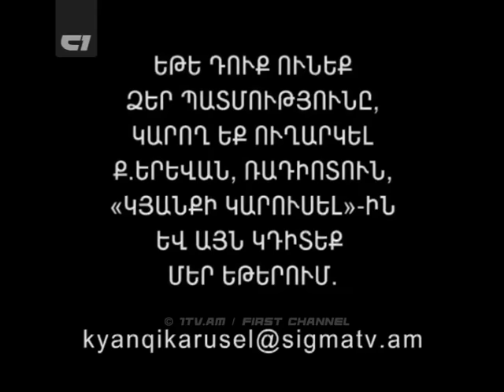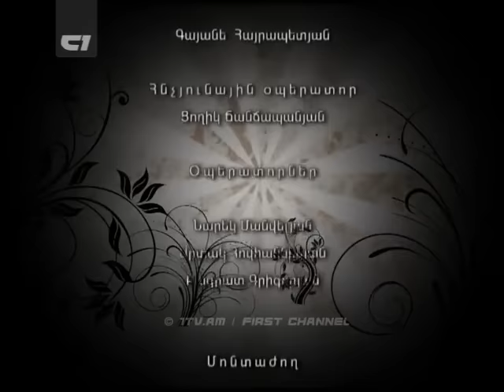Kyanqi Karusel - Naxnadaryan Mtatselakerp